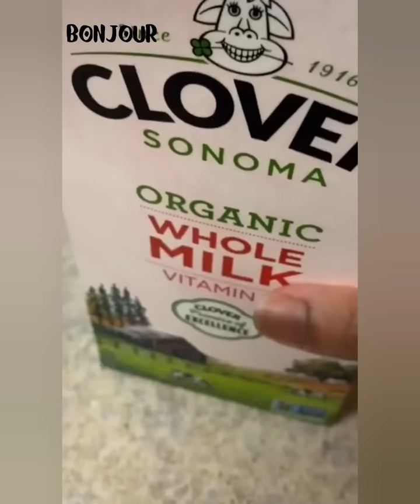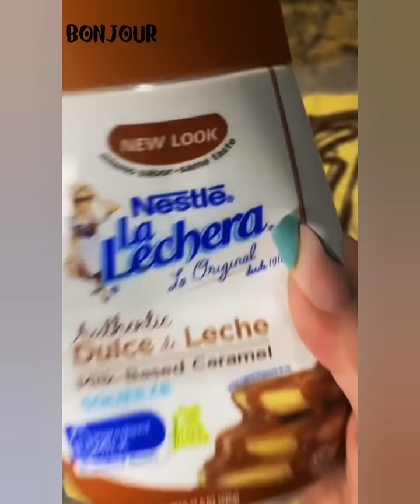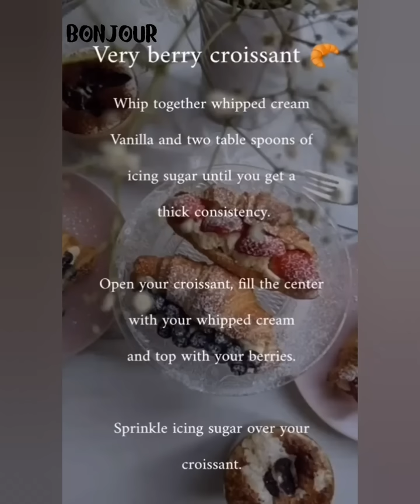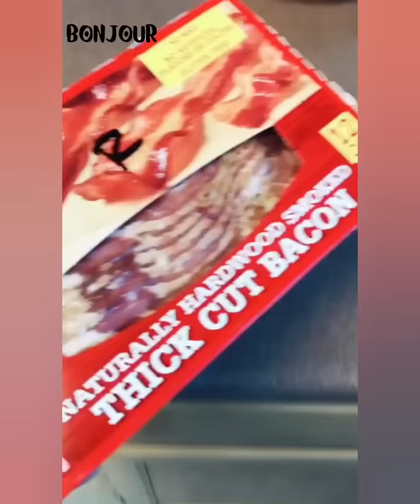🥐 Croissant Recipe Storytime 🥐 / AITA for not making my wife cover up at home? 😕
Welcome to my world of cooking.. I love food and try new recipes by myself, then eat while listening to Storytime..